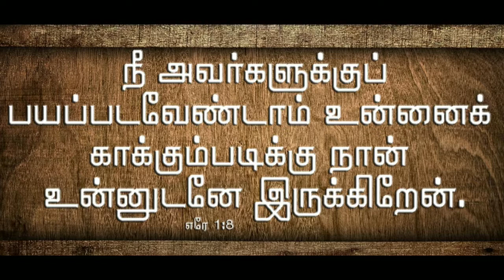Today's Bible verse/இன்றைய வாக்குத்தத்த வசனம்/இன்றைய மன்னா/Today's word/Today's Bible verse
23:08:2031 today's Bible verse